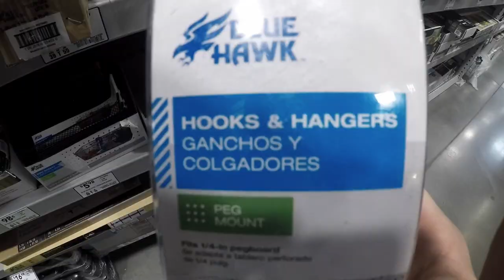Tool/ Storage Closet Build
How I transformed one of our downstairs closets in order to maximize storage. Living in a loft is amazing, but it can be very difficult to find storage. And since we don't even have a garage, it is very difficult for me to properly store and organize tools. To get the most out of this closet space, I built multiple shelves with simple wood brackets and a peg board area for hanging and displaying tools. Please click the link below for a list of materials, suggestions, and additional project details:

Song: Ambient Electronic Groove 3 Composer: Gavin Luke